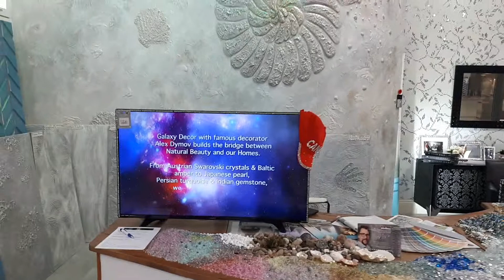DA Design-GalaxyDecor-De'Corner @ ImproveCanada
is ALL you need to know of WALLS BEAUTY. A technological innovation creating a magic beauty on your walls with the Galaxy Decor revolutionary formula including specs of crystals, shells, minerals & epoxy. You might truly experience new heights in luxury living with our prestigious designs. Unique & customized artworks with stunning touchable decor solution will transform your house to a gorgeous one of a kind place. The best solution in highly impressive and affordable decoration of walls, ceilings, columns, arches, fireplaces. Corner to corner with no seams coverage as a miracle of nature for all types of RE. With the Galaxy Decor Life Warranty it IS the must-have option for architects, interior designers, home/business owners. Our best sellers with breathtaking details might be a hi-end